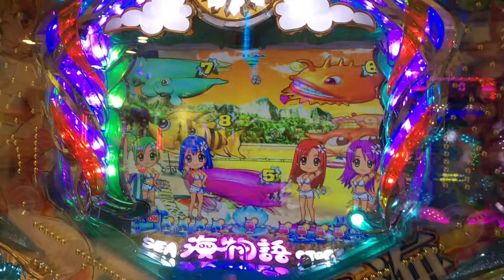Winning Amadeji, PA Sea Story Mediterranean 2 jackpot!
2020 Shindai PA Sea Story Mediterranean 2, the production is interesting!